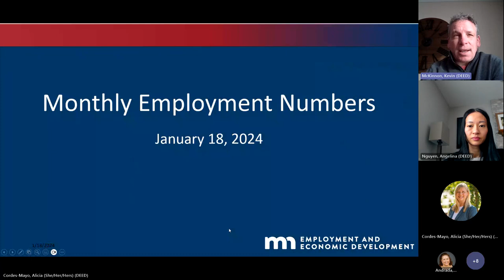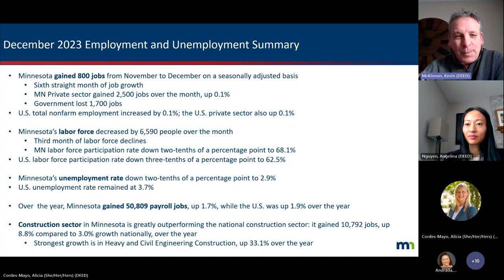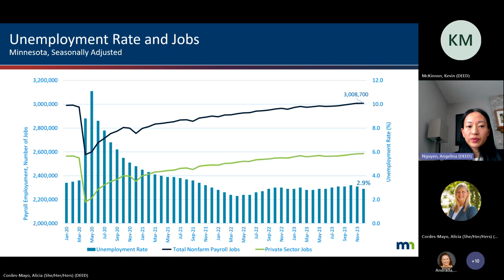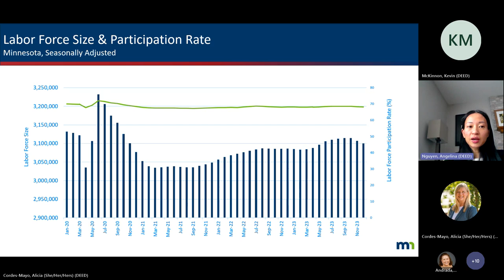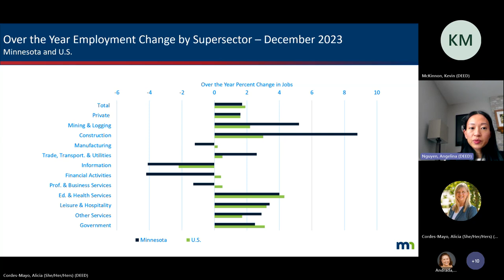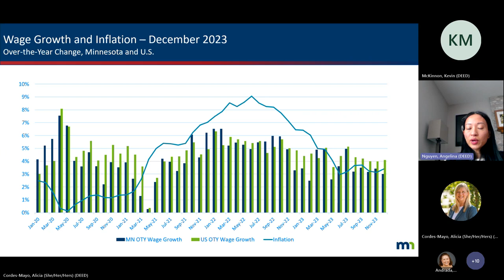Jobs Numbers Press Release Event - December 2023